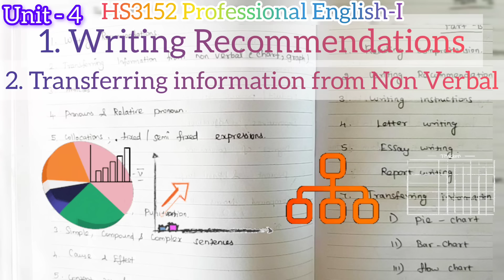2024 HS3152 Professional English - I Smart Idea to Study | Anna University || VIP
B.E & B.Tech

B.E & B.Tech